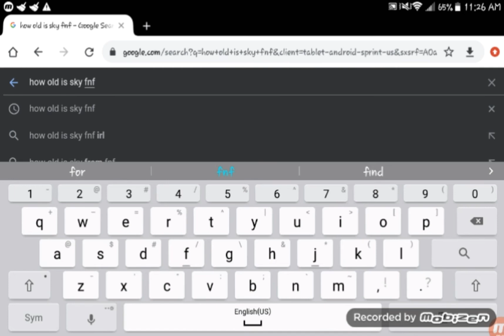ranting about the Selever x Sky ship